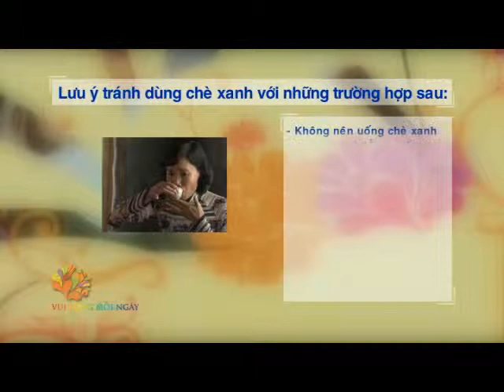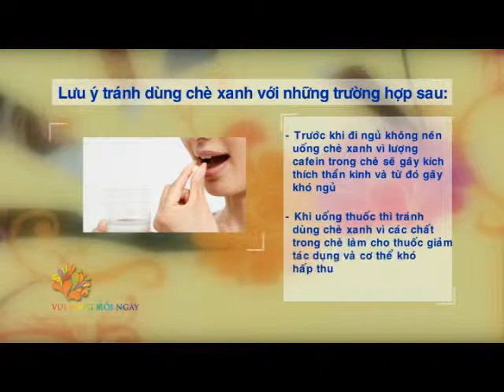[VUI SỐNG MỖI NGÀY] Mẹo hay với trà xanh